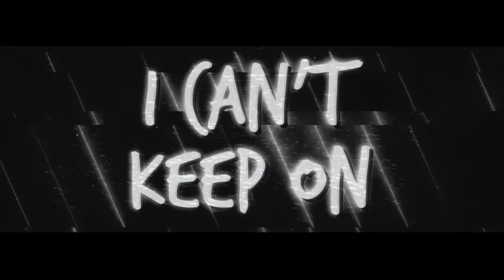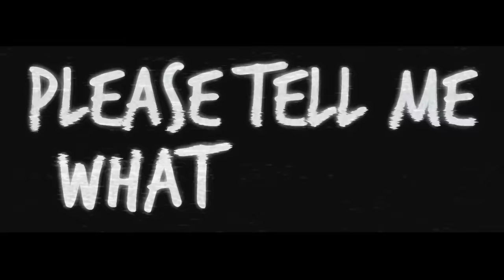Justin Caruso - More Than A Stranger (ft. Cappa & Ryan Hicari) [Lyric Video]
Justin Caruso - More Than A Stranger (feat. Cappa & Ryan Hicari)

New Justin Caruso is on point. Cappa & Ryan Hicari's voices blend together really well and the simple chords make this a really good and easy song to listen to. I hope you all enjoy! :)